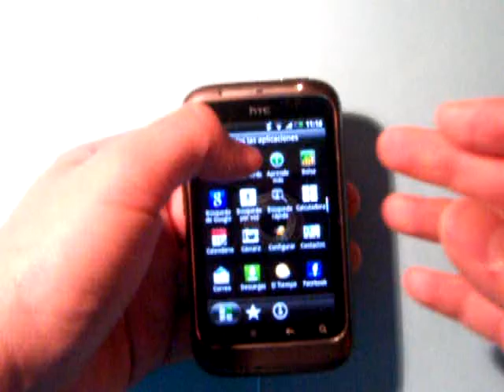Review HTC Wildfire S 3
Review para Androidsis del HTC Wildfire S